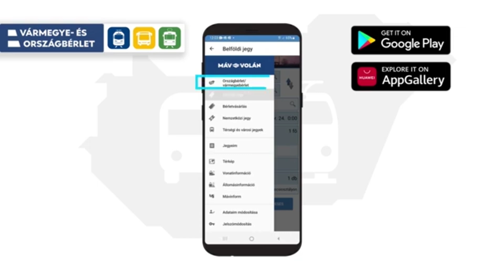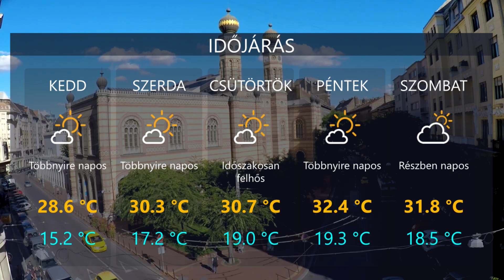HetiTV Híradó - Augusztus 6.